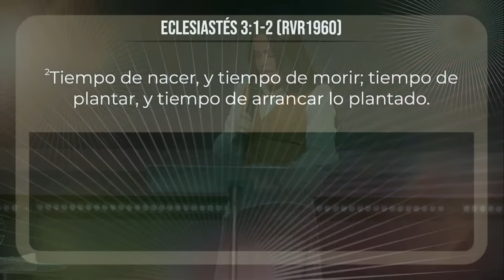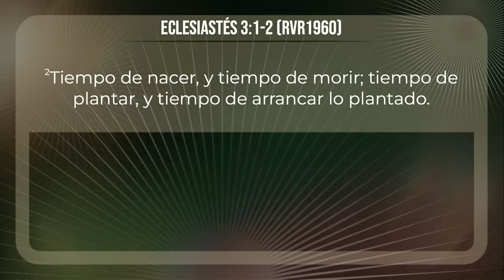NO DESAPROVECHES EL TIEMPO - Pastora Yesenia Then